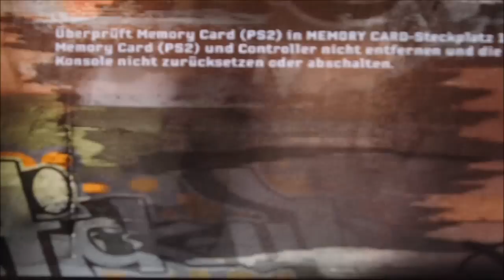FIFA Street 2 Let´s Play Nr. 13 Aufstieg in eine neue LIGA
Ich weiss es fehlen ein paar Minuten aber daran is meine Kamera Schuld die hatte nich mehr aufgenommen, tut mir echt sorry -.-